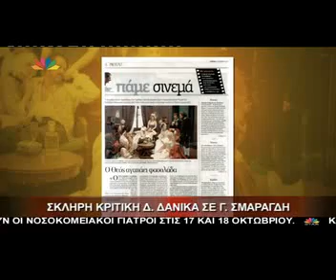Gossip-tv.gr Σμαραγδής για κριτική